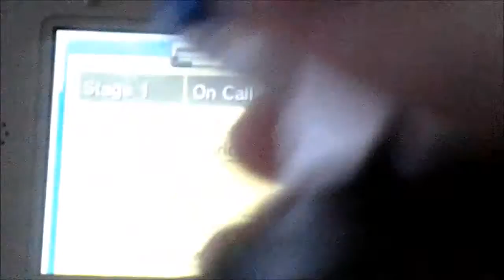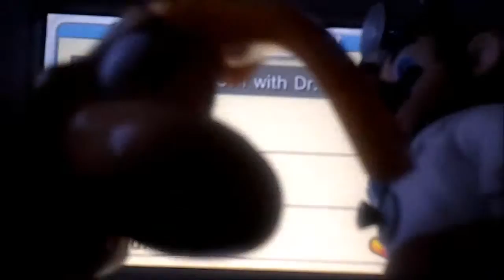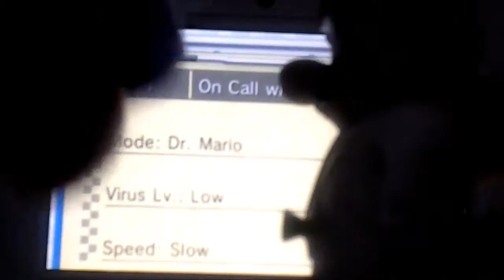BMF100: Dr. Mario Miracle Cure (Miracle Laboratory & Customs Modes)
Today Dr. Mario plays his game on the Nintendo 3DS Dr. Mario Miracle Cure on Miracle Cure Laboratory & Custom Clinic Modes.

Note: This video was filmed in November 2015.